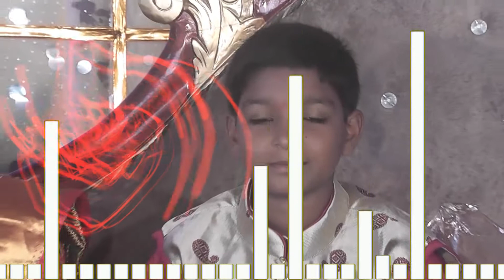February 9, 2020